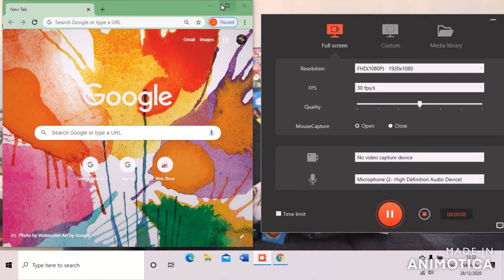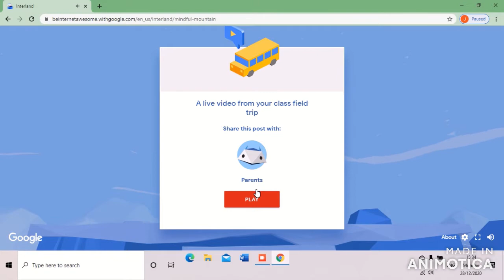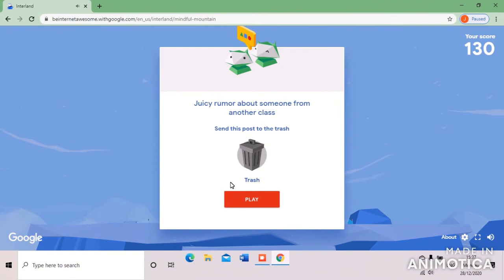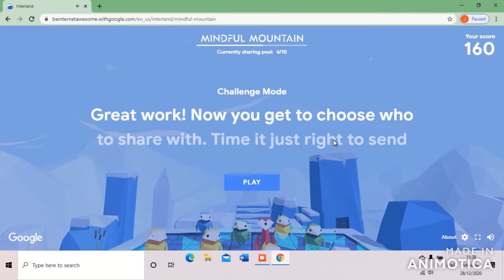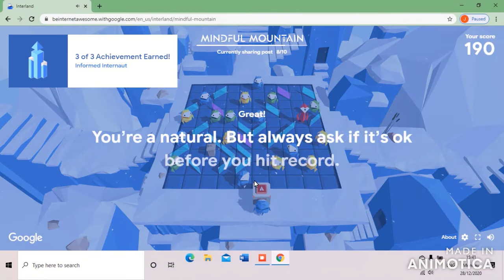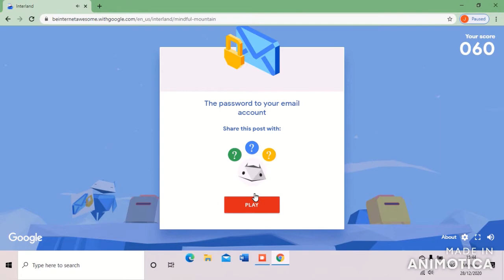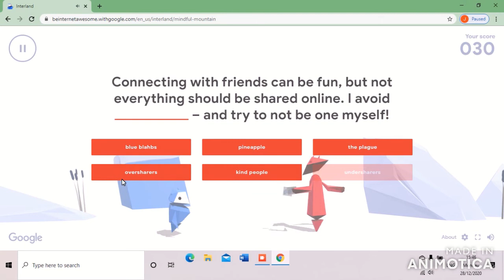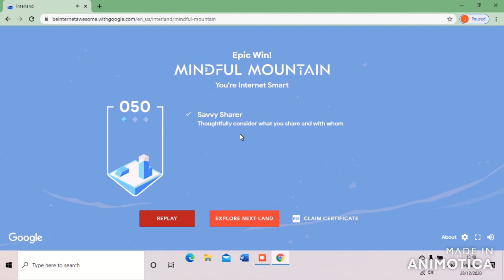Lets play interland #2